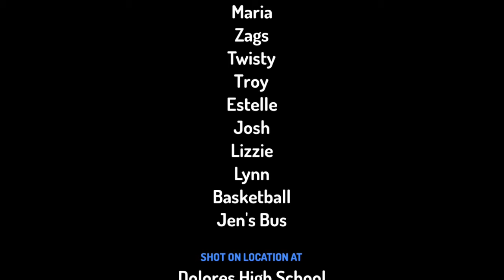Toontastic S3 E1 "Pinartege Switch"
The Season 3 of Toontastic is here!